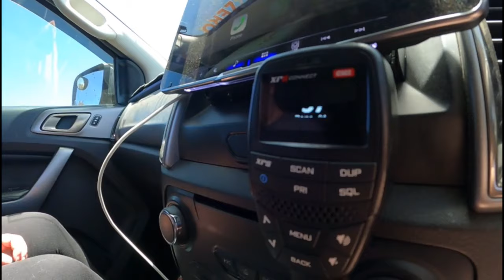Blue Rag | Crooked River Track | Dargo | Talbotville ​⁠​⁠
Camping Talbotville In the Vic High Country for the second time. This time we get some crazy Blue Rag Views! Even passed the legend ​@TylerThompson90 on the tracks!